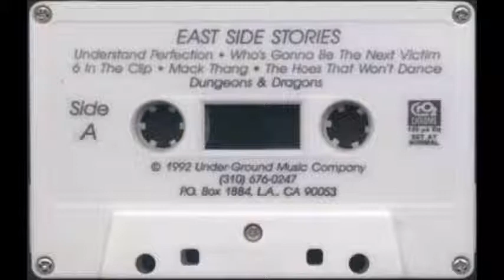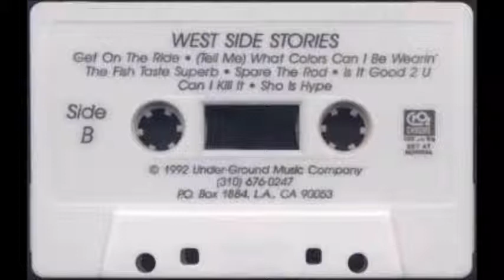Chocolate Tai - Can I Kill It - Hip Hop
from:  Please Pass The Mic (1992 Cassette)

have fun and if u like it pls show some support! thx